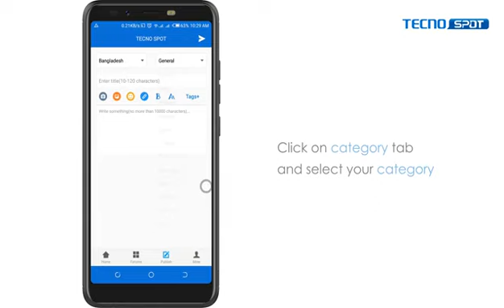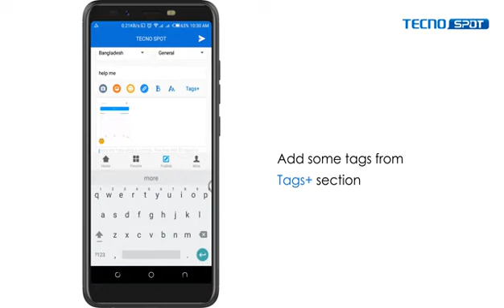How to post on TECNO SPOT